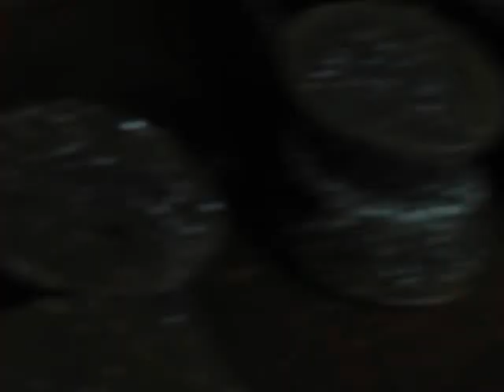23.9.2012 15:17 aircraft military Drone Fakeplane lowpass over my house Voerde VS ORGONITE D-GLASS ?